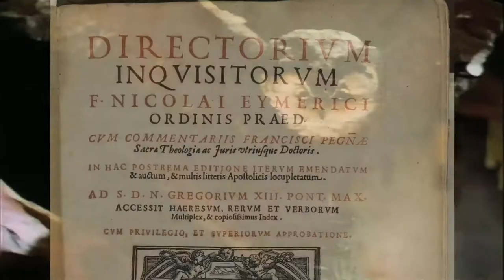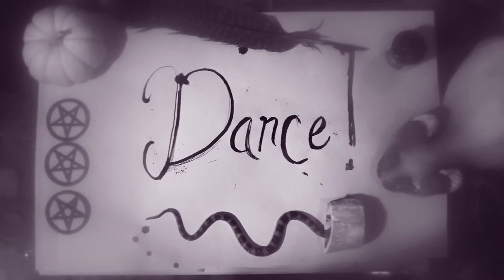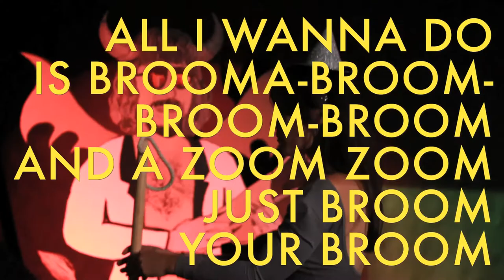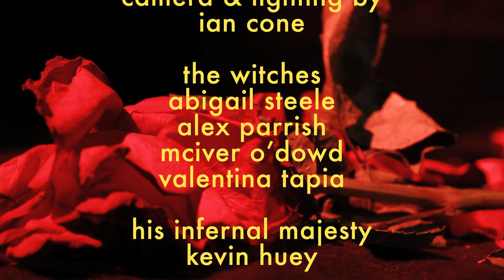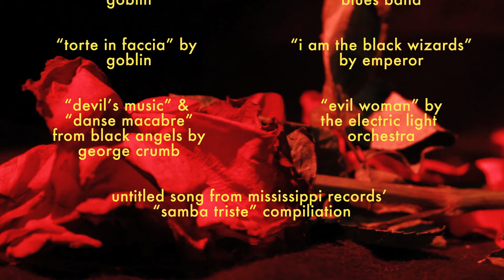BabeAbility EP 1 - Always Bet on Black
BabeAbility is an instructional video series for woman. Lesson One: Always Bet on Black shows how to "maximize your allure" through witchcraft, some basic tenets of desirable femininity, and a five minute workout guest starring Jeffrey Lynn from Electric Light Orchestra.  Zopi Kristjanson hosts and is accompanied by a handful of Atlanta's loveliest ladies as well as Satan. So please, grab your broom, light some candles, and discover the WitchBabe within.